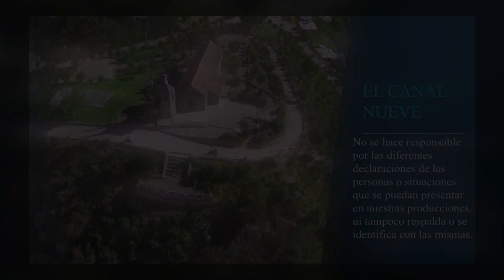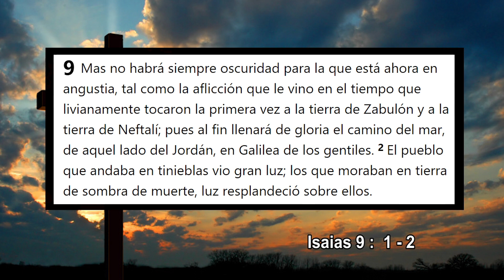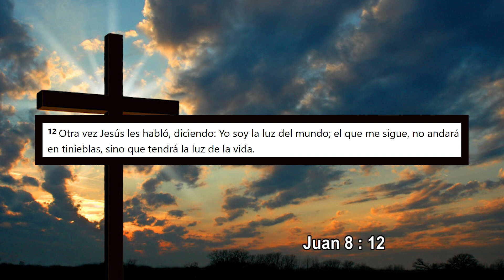PROGRAMA 128 11 DICIEMBRE 2022